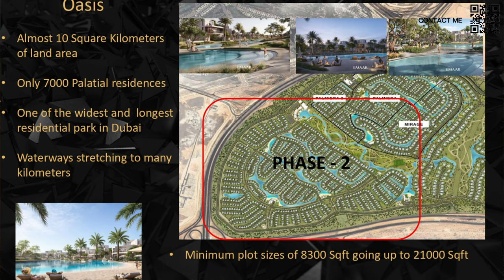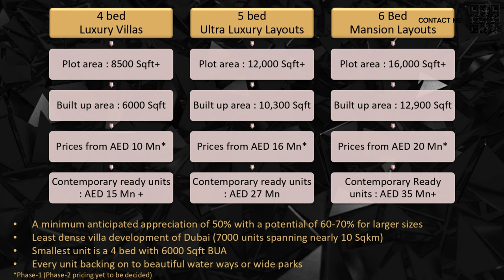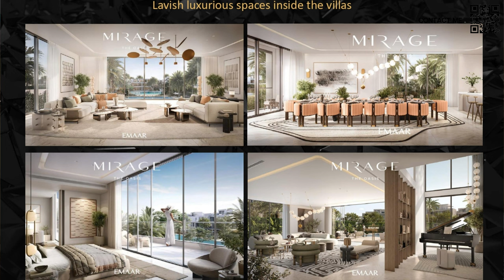The Oasis by EMAAR: Explore Luxury Villas in Dubai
Welcome to The Oasis by EMAAR, a premier collection of luxury villas in Dubai. Discover exquisite design, top-notch amenities, and serene surroundings in this exclusive community. Join us for an in-depth tour of these stunning villas and see why The Oasis by EMAAR is the perfect choice for those seeking elegance, comfort, and high-end living in Dubai.